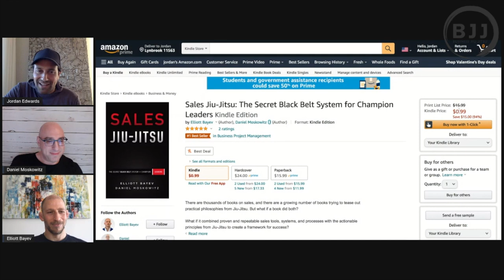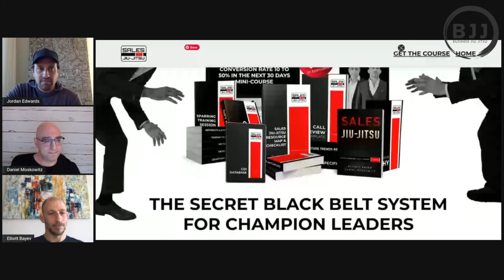Elliott Bayev and Daniel Moskowitz | Sales Jiu-Jitsu, E23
Sales Jiu Jitsu is a book written by coauthors Elliott Bayev and Daniel Moskowitz that uses a Jiu-Jitsu competition as an analogy for a sales engagement. It teaches practices and principles used to win on the mats and applies them to the boardroom.

Based on a The Jiu-Jitsu Success Formula - a four-phase formula for prepping for, entering, winning and learning from a fight - it contains hard-earned lessons from Elliott's 25 years in Jiu-Jitsu and Daniel's 25 years in sales.

Even if you've never stepped foot on the mat, tune into this episode, and you'll learn principles that can be applied throughout business and life.